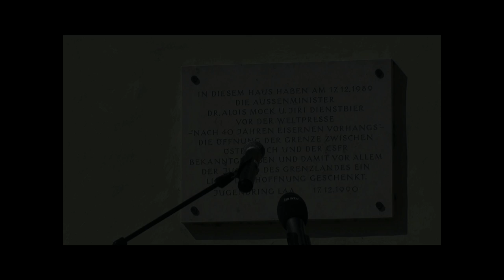2016 04 30 1 Laa Thaya Konrad Pristl mob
Gedicht “Mein Heimatland Südmähren”, vorgetragen von Konrad Pristl anlässlich des 30jährigen Bestehens des Südmährermuseums in Laa an der Thaya in Niederösterreich (Stadtplatz 17,